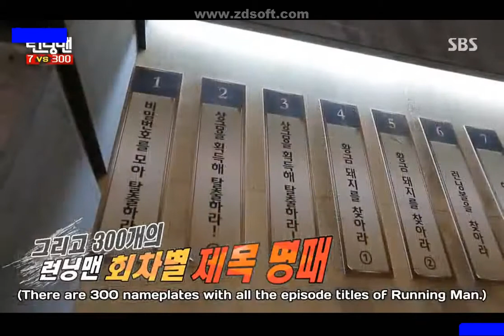Running Man: 7 vs. 300 (1/14)